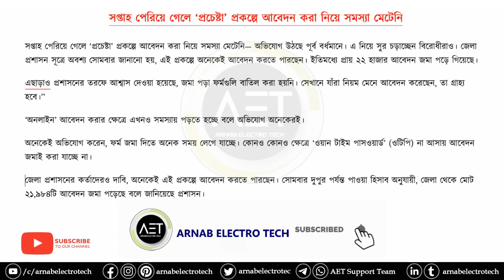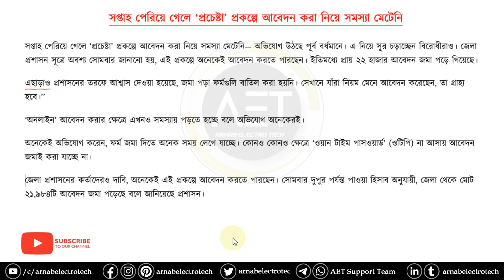আগে যারা অফলাইনে প্রচেষ্টার ফর্ম জমা করেছেন, তাদের আবেদন কি বাদ দেওয়া হবে? || Prochesta Prokolpo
🙏In this video, I have discussed আগে যারা অফলাইনে প্রচেষ্টার ফর্ম জমা করেছেন, তাদের আবেদন কি বাদ দেওয়া হবে? || Prochesta Prokolpo